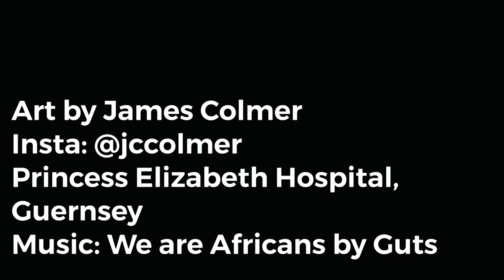Art Mural by James Colmer at Sausmarez Ward, PEH, Guernsey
Art mural project by James Colmer as part of the upgrade to the De Sausmarez Ward in the Princess Elizabeth Hospital in Guernsey.

The staff liked the mural that I had created on the Roustel Ward and approached me for something similar.

After some discussion about the theme, we felt it apt to do a “walkabout” of Saumarez Park, Guernsey as there was a strong connection there to the Ward’s name.

I was very happy with the completed job and the total upgrade complimented my murals perfectly. Feedback from the nurses has been very positive and the whole experience has offered something uplighting, familiar and less clinical.

For more information about the project and see these paintings in detail